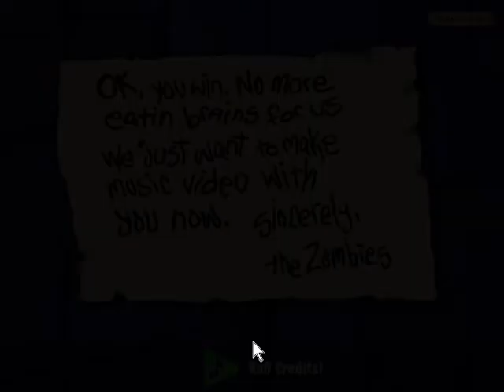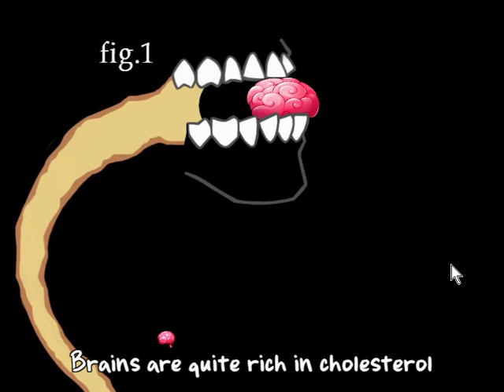WELL HOWDY THERE BOSS BATTLE HOW ARE YOU [Plants VS Zombies #13]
I was not expecting the boss battle for this video. I did kinda know that there was, I just didn't know that it like right around the corner. I am not done with this series, I will play more of it, just not the adventure mode. So I guess I will give my review for the game here. Its fun, you do have to have actual strategy for this game, you can't like put stuff willy-nilly. It also is a childhood classic, so it also has a point in that regards. I would recommend this, like take it serious, but not TOO serious. Uh so yeah that is my review! OH! THE SONG! I loved it, it was very cute.